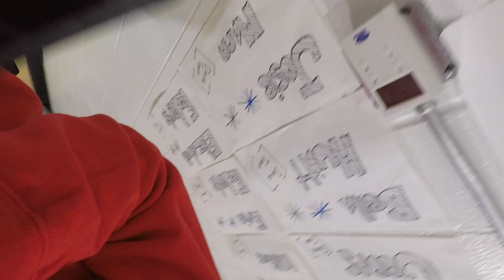Crimsons 7th 48 vs Trimpe 7th 10